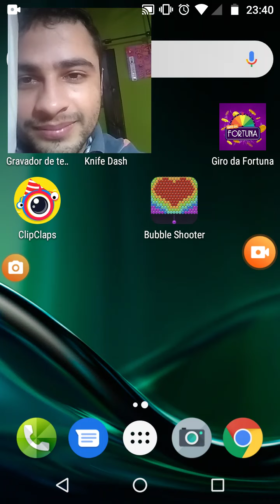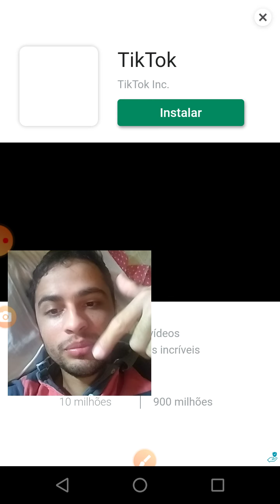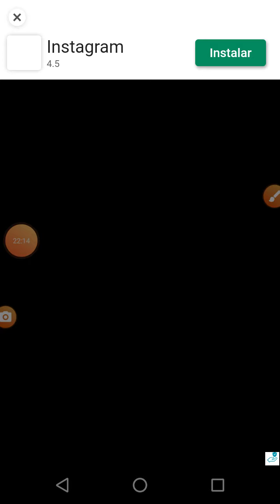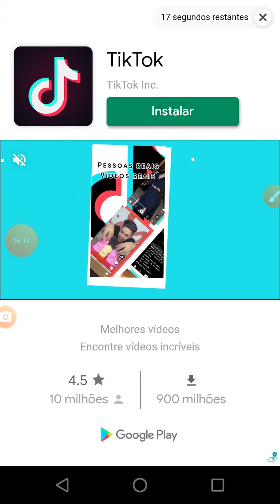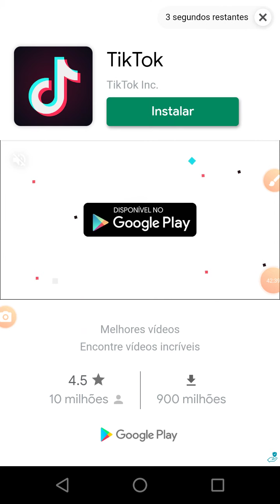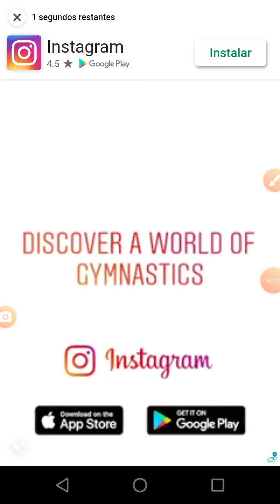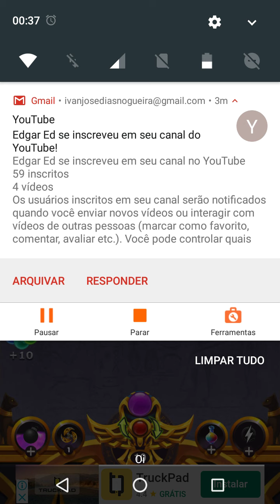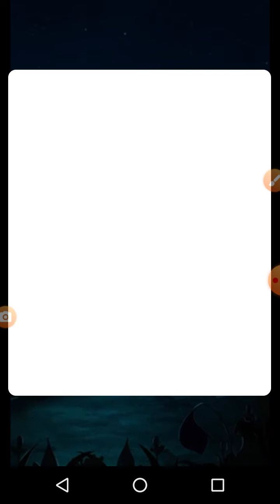Jogando Bubble shoot#ficaemcasa batendo papo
Fala galera...nesse vídeo eu jogo e bato um papo com vocês... espero que vocês gostem!